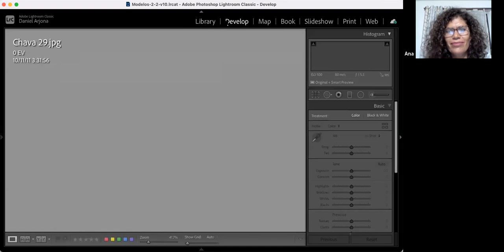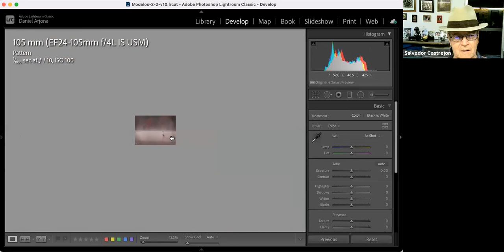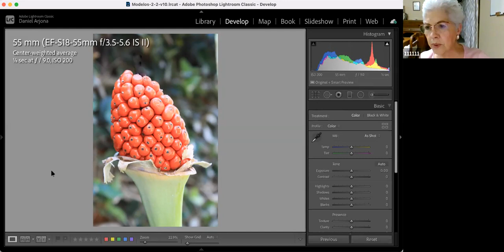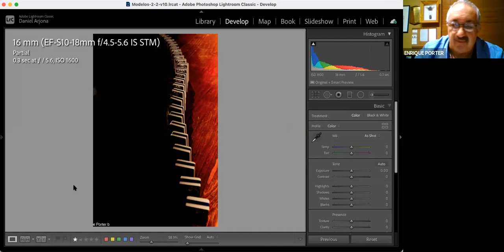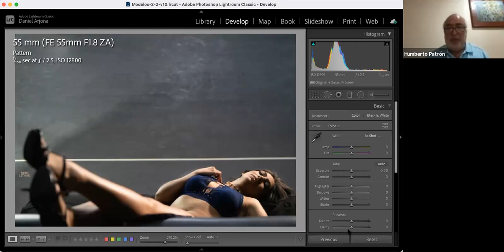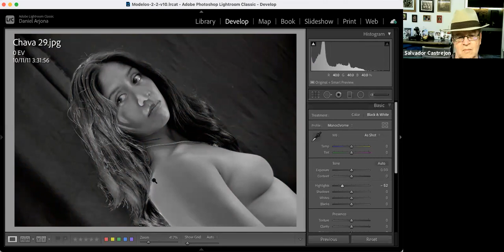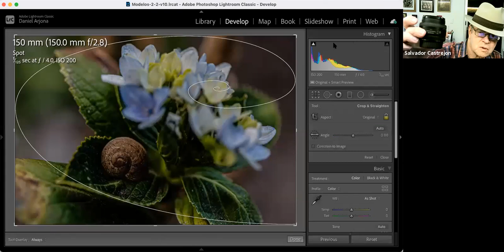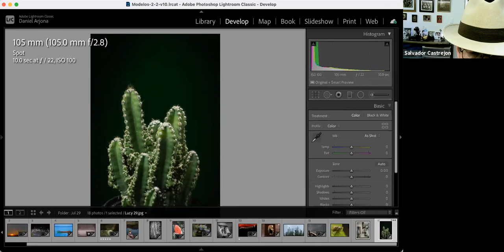Hablemos de Fotos, Julio 29, 2021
Fotógrafos profesionales hacen crítica constructiva cada jueves de alrededor de 20 fotos. Se habla de exposición, enfoque, color (círculo cromático), iluminación, composición, peso visual de la foto, elementos que distraen, uso de diferentes lentes, balance de blancos, técnicas fotográficas, edición de fotos, equipo usado en las fotos, etc.

This is a group of professional photographers that each Thursday give constructive criticism of around 20 photos. We talk about exposure, focus, color (combinations of colors), depth of field, lighting, composition, mood, visual weight, distracting elements, different lenses, white balance, edition of photos, and the different techniques to take the different photos, etc.